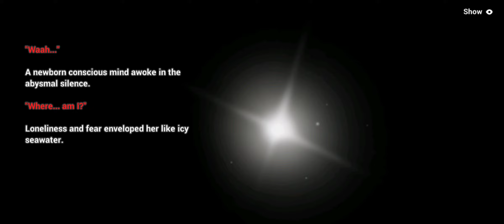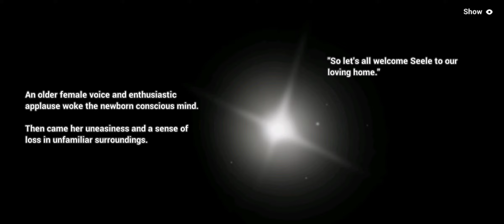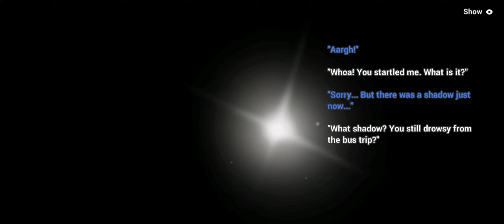A Legion Theater [Part 3]